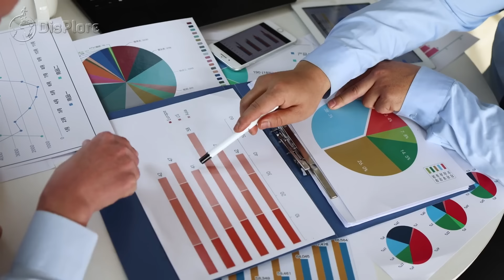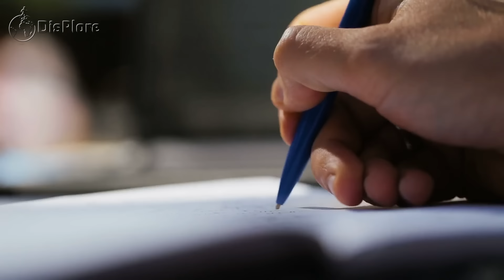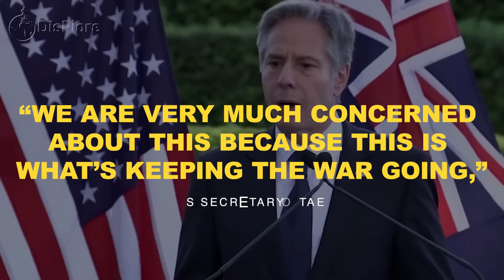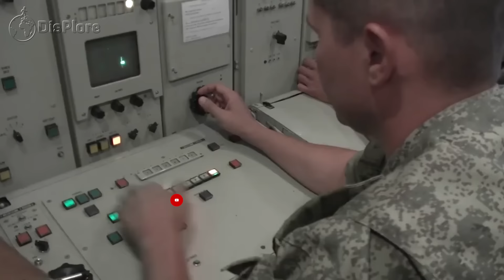West Scared As Ibrahim Traore And Putin Revive Relations With Kim Jong Un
Before the rise of President Traore, Burkina Faso had suspended diplomatic relations with North Korea in 2017 to comply with the UN Security Council sanctions over Pyongyang's nuclear weapons program, similar to the actions taken by many other countries at the time, effectively isolating North Korea.
However, in a move to distance itself further from the West after expelling France, the Traore administration announced plans to resume diplomatic ties with North Korea. This decision was announced by the then-Foreign Affairs Minister, Olivia Ruamba, who stated that the renewed cooperation between the two countries would allow for exemplary bilateral collaboration in various areas.
According to the minister, the governments of Burkina Faso and North Korea intend to focus their partnership on military equipment, mining, healthcare, agriculture, and research. To cement this renewed relationship, a new North Korean ambassador, Chae Hui Cho, was appointed to Burkina Faso.
Traore's decision to align Burkina Faso with North Korea, which is widely considered a threat by the West, has undoubtedly shocked the international community and reflects his resolute stance against Western allies. This move is reminiscent of the decisions made by Russian President Putin to strengthen ties with North Korea, which has also surprised and unsettled the West.
While Traore's decision to renew ties with North Korea has been seen as a surprising move against Western influence, Putin's actions in strengthening Russia's alliance with North Korea are considered even more serious. This is because Russia itself is viewed as an adversary of the West, and the notion of these two countries, both perceived as threats by the international community, forging a closer partnership is not just shocking but also concerning.
Recently, President Putin paid a visit to North Korea to meet with its leader, Kim Jong-un. Although this was Putin's first trip to North Korea in 24 years, the two countries have been steadily enhancing their relationship since the start of the Russian-Ukrainian conflict.
There have been reports that North Korea has been providing Russia with weapons in exchange for technological expertise, though both nations have consistently denied such arms transfers. Upon his arrival in the North Korean capital, Putin was greeted with a warm welcome, with President Kim personally on hand to receive him.